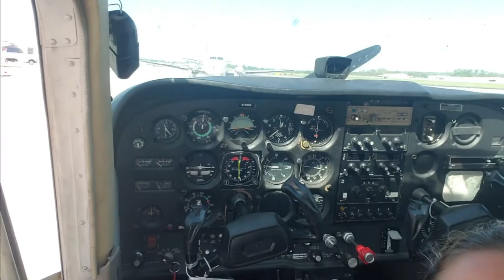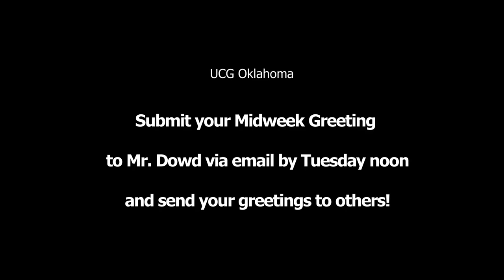Video Greetings - 4/28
Midweek Greetings this week are coming from Jan, Mike, Jim, Kim, Ruth, Jenny, and Sharon.